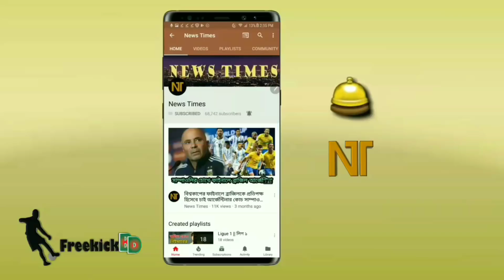"রোনালদো ৩, মেসি ০"---বিশ্বকাপে মেসি রোনালদোর পার্থক্য আকাশপাতাল। জানুন | Messi | Ronaldo | WC 18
বিস্তারিত জানুন।

FIFA World Cup 2018. World Cup News Update. Football News Update.